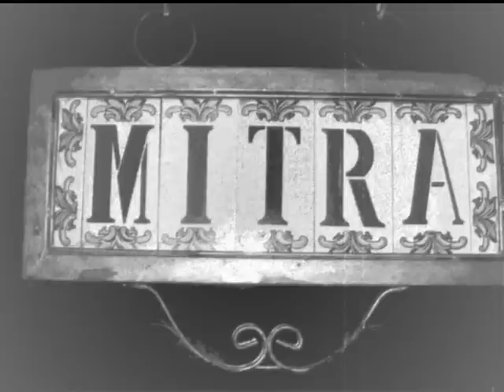Mitra United 2006-07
A short cute fun video about Mitra made in Emmanuel's house in Bayamon